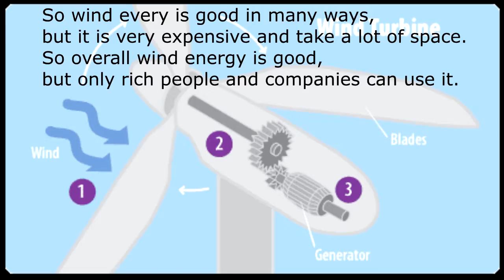Wind Energy by Ryan Vilson